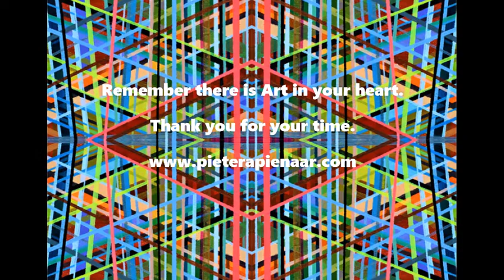Dr P's Fun Factory Audio post 12 "Living in the temple of nature" - P. A. Pienaar 2021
This is number 12 in a series of 100 posts I would like to make. I am reading the blog posts I made during 2020 and I now can add visuals too. It is my  intention to add colour and hopefully inspire (myself and) others too. Let me know how you experience it.